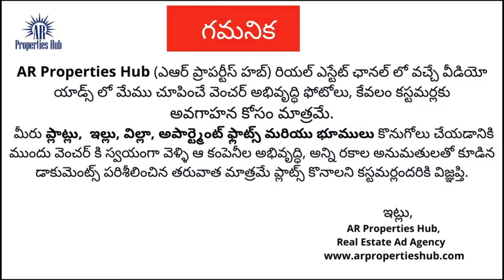HMDA Plots for sale in Ibrahimpatnam | Sagar Highway | Sathguru Homes | Fortune Pride | open Plots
HMDA Plots for sale in Ibrahimpatnam, Sagar Highway
Price: 15000 per Square yard